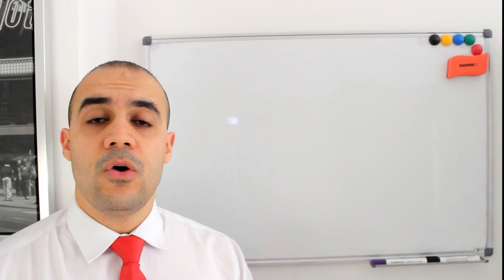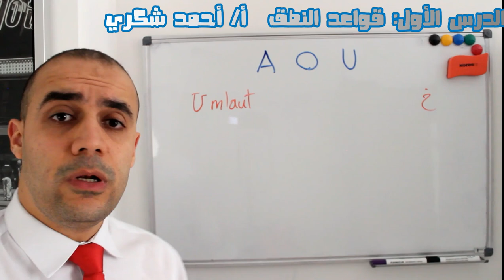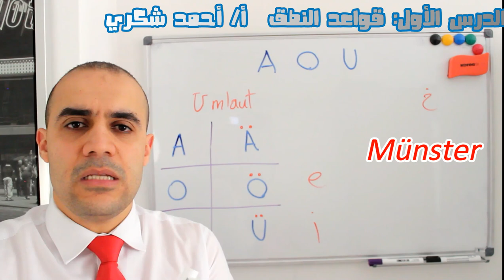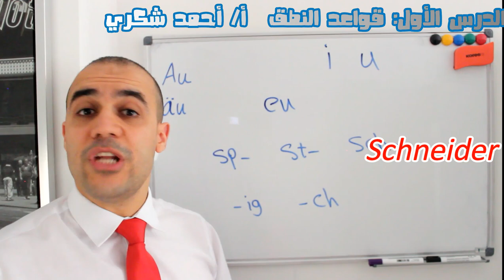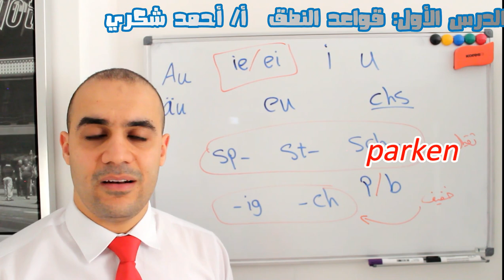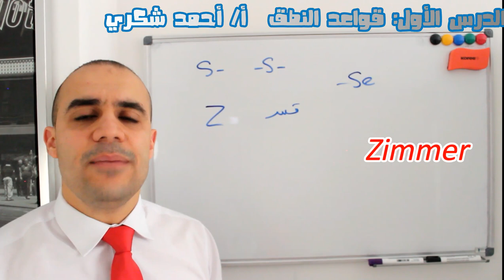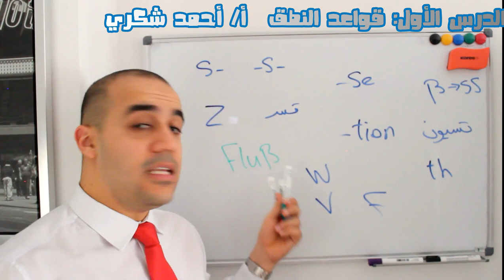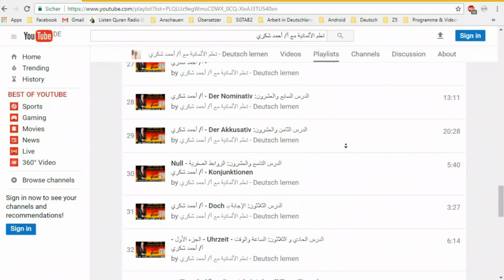🔻 الدرس الأول: النطق "Aussprache" - أ/ أحمد شكري 🥰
الدرس الأول يوضح كيفية النطق الصحيح تبعا لقواعد النطق مع التنبيه على تجنب أشهر الأخطاء.